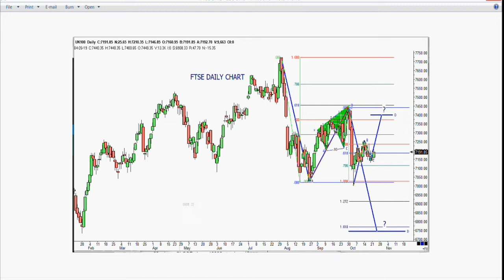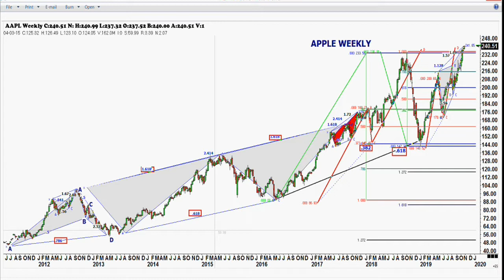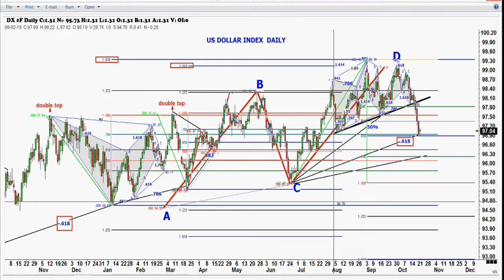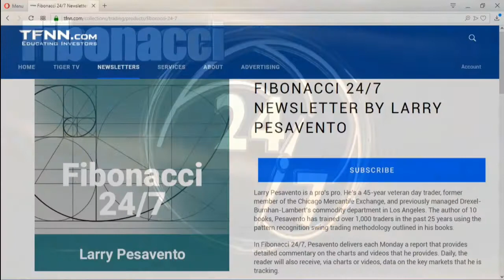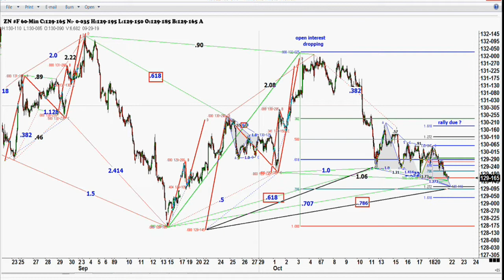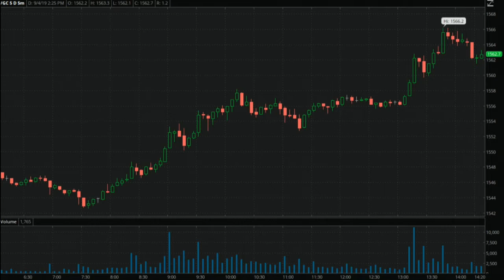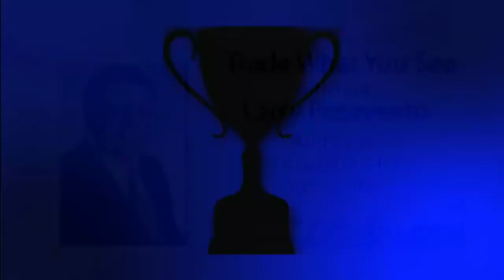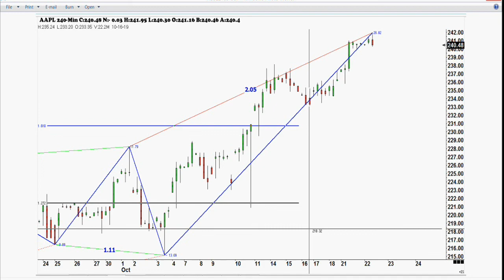October 22nd, 2019 - Trade What You See with Larry Pesavento on TFNN